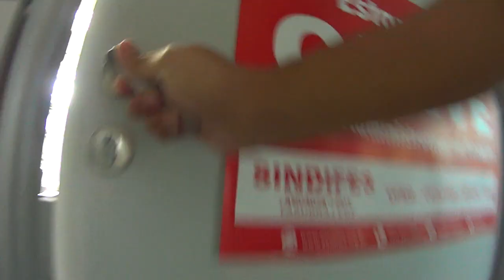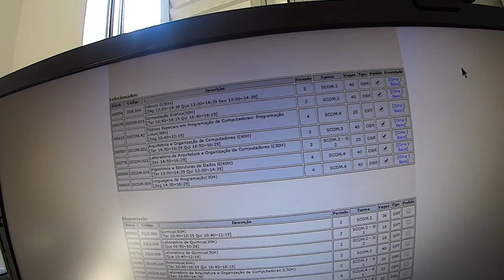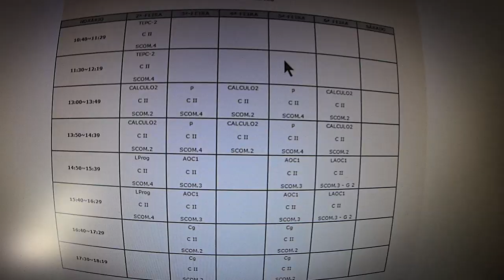VOCÊS SALVARAM MEU GUARANÁ!